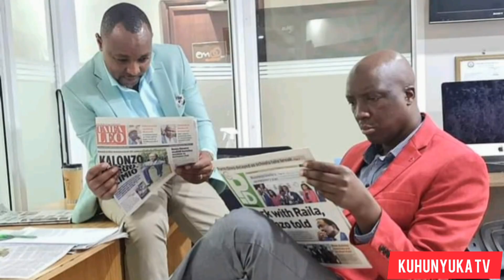Bishop JJ Gitahi shocking prophesy when president Ruto visited his church